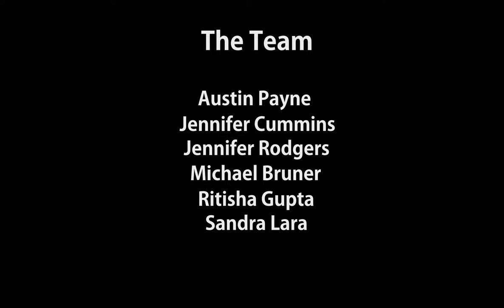Neverland Trailer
A game made for a summer studio class. You play as a lost boy who has just crash landed onto Neverland. Made in Unreal Engine 4 with a team of 6.

Music for the trailer Parcosm by Washed Out.